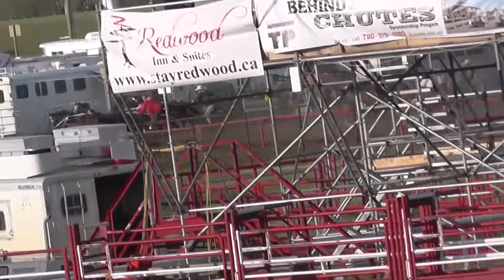Day 1 Heat 1 Chariots TP Creek 2016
Barrel 1-Bryce Somerville & Silver Tech Contracting
Barrel 2-Corey Doerkson & Deken Oilfield Transport
Barrel 3-Keygan Havener & RT Grading